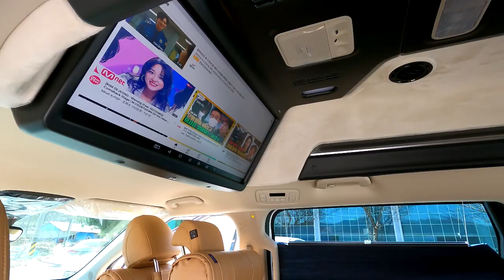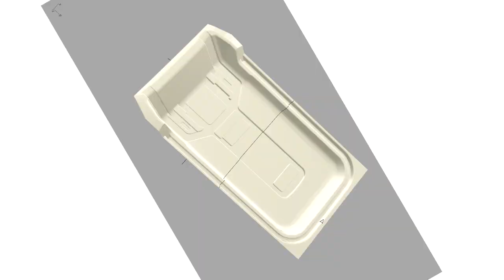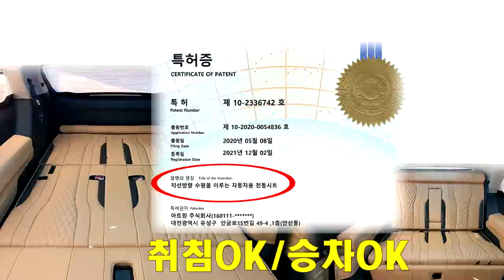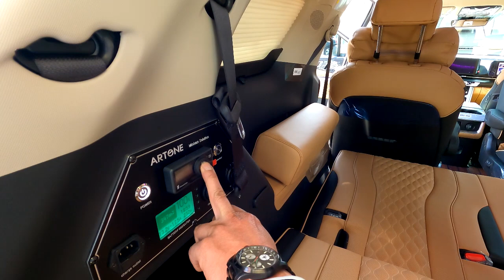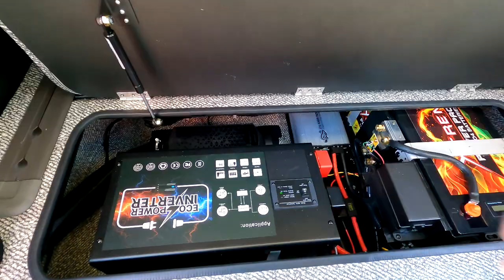[GV247-248-249]신형카니발 가솔린9인승 6인승으로 구조변경 실내튜닝은 완전다름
미니밴[MPV]전문기업 아트원(주)4세대 신형카니발 9인승 가솔린 식니쳐 풀옵션 기반 새롭게 제작되는 아트원 글로밴 하이리무진 9인승 차량이 6인승으로
합법적인 구조변경을 마치고 출고 됩니다.
사용자의 용도&취향반영까지 존중 합니다.
아트원 본점:
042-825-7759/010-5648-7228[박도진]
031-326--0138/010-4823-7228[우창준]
아트원 전국지사:
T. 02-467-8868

📢BGM
✔️Track - extenz - Endless Summer